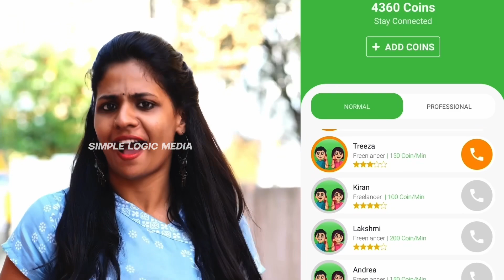Kabza movie Review | kabza theatre response | kabza public review